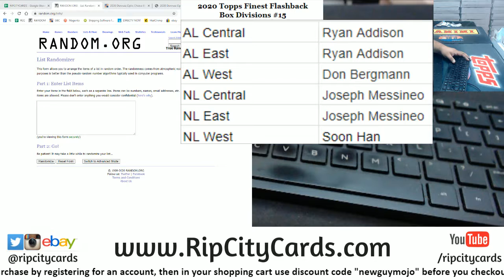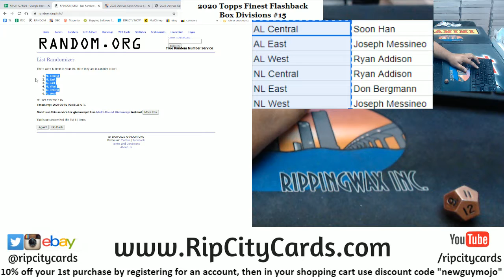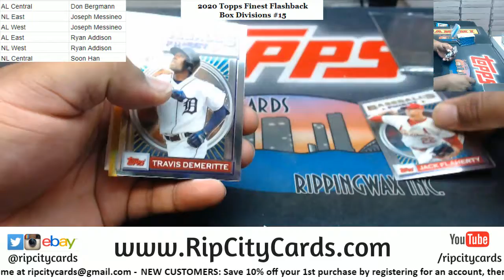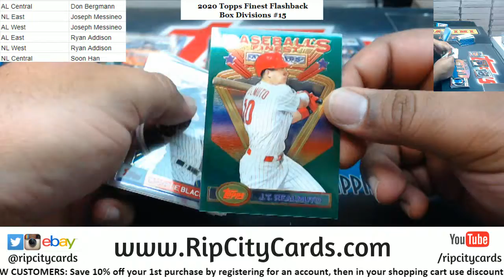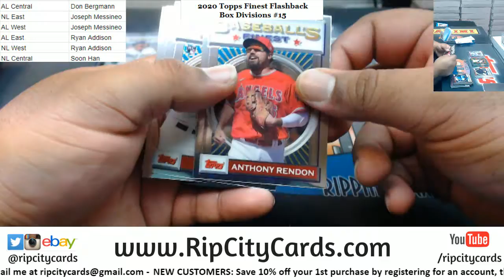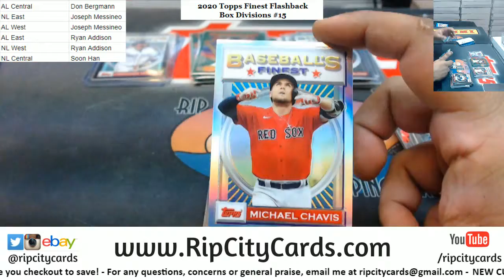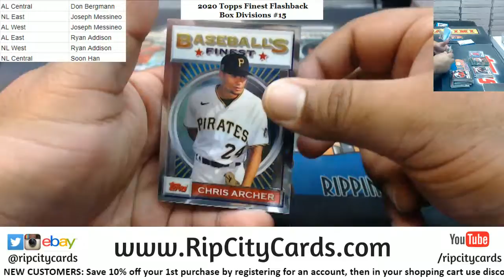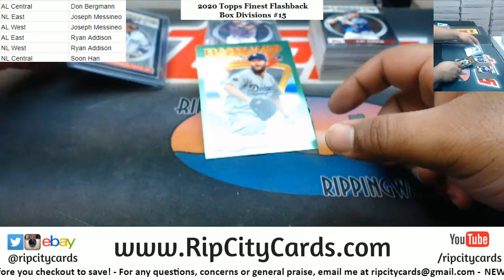2020 Topps Finest Flashback Baseball Box Random Divisions #15